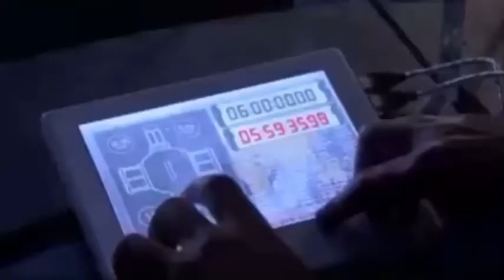Eureka | Video Blogs | About Nathan Starks Death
Interviews with Ed Quinn (Nathan Stark) Colin Ferguson (Jack Carter) and Salli Richardson-Whitfield (Allison Blake) on why Stark died, and how hard it was filming the dramatic scene
Fandom- Eureka
Characters- Nathan Stark, Allison Blake, Douglas Fargo and Jack Carter
Network- Syfy